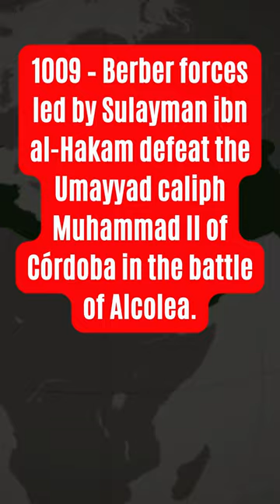On this day November 01: Berber Revolt, Sistine Chapel Unveiled, and European Unity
1009 – Berber forces led by Sulayman ibn al-Hakam defeat the Umayyad caliph Muhammad II of Córdoba in the battle of Alcolea.
1512 – The ceiling of the Sistine Chapel, painted by Michelangelo, is exhibited to the public for the first time.
1993 – The Maastricht Treaty takes effect, formally establishing the European Union.